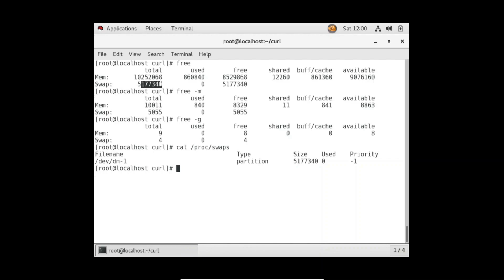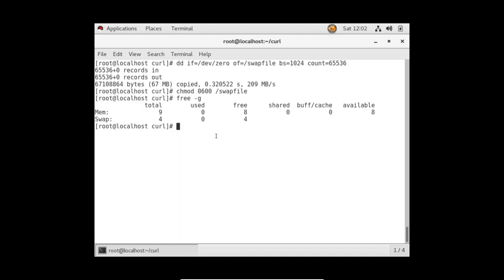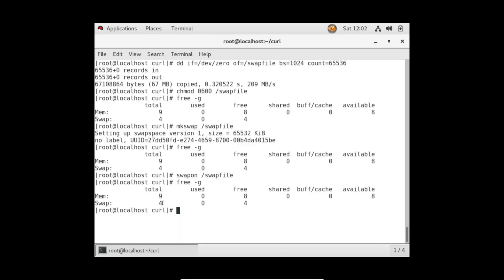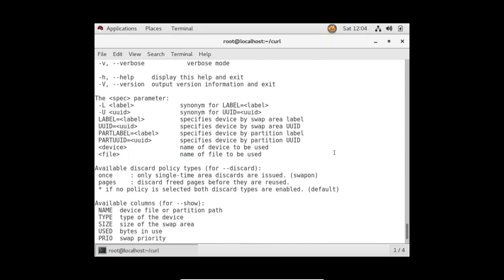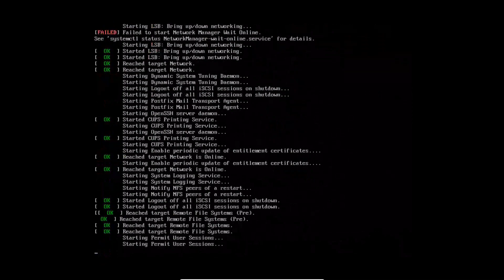Linux Tutorial 61 - Swap Memory in Linux | Why need Linux Swap Partition | Create &Extend Swap Space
swap space - In this video we will learn how to use swap space related command in linux,swap space in linux,What is linux swap memory,why we need swap partition,how to extend swap space in linux,swapon command linux,swapoff command linux. And lot more

In this video we will also learn How to use swapon & swapoff command along with multiple options and examples of swap command with real world use case.
What is Linux Swap?
  • Do you need Linux Swap?
  • What are Swap Partition and swap file?
  • How to create a Swap File.

Agenda of Video-:
1. Swap Space-: The swap space is located on disk, in the form of a partition or a file. Linux uses it to extend the memory available to processes, storing infrequently used pages there

swapon & swapoff command options-:
-a - Represents all Swap Space
-h - Help about the command

swap command examples-:
$ swapon -a             Turn the Swap Space ON
$ swapoff -a            Turn all the Swap Space off
$ mkswap                Create swap partition

Managed By - Dikshant Verma (DevOps Engineer)